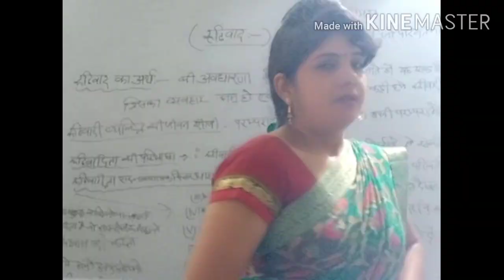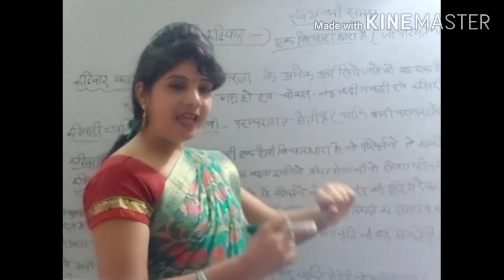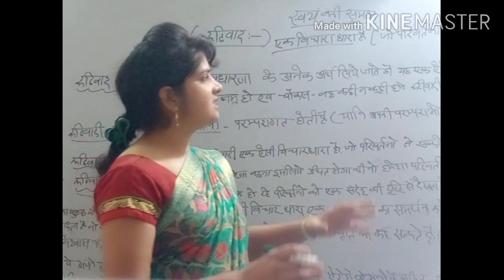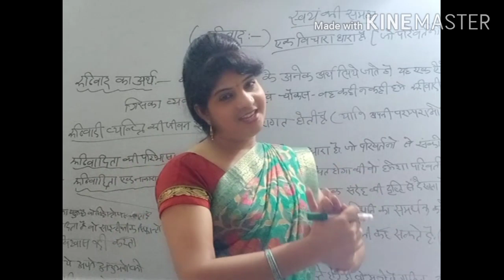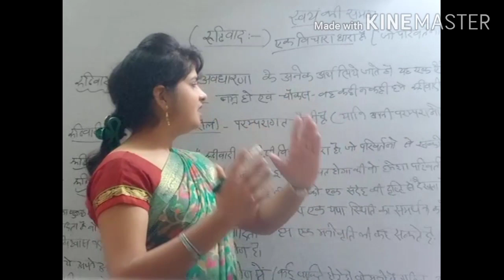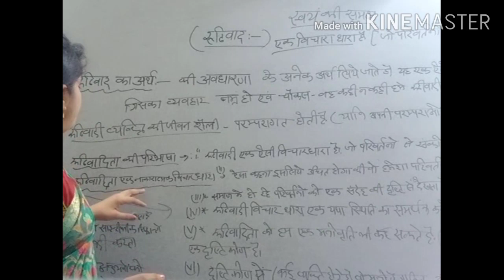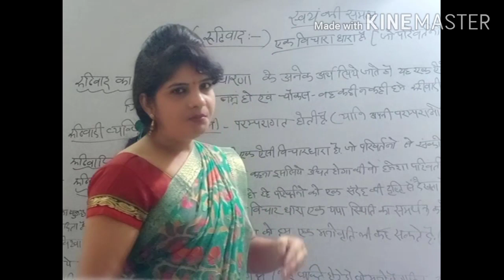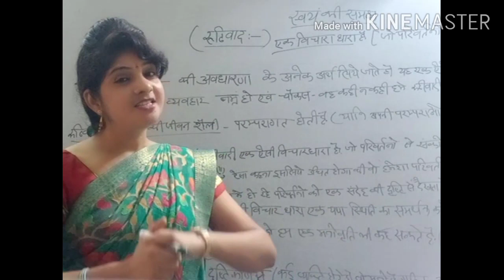रूढ़िवादिता का अर्थ, परिभाषा व भूमिका | B.Ed. Second Year